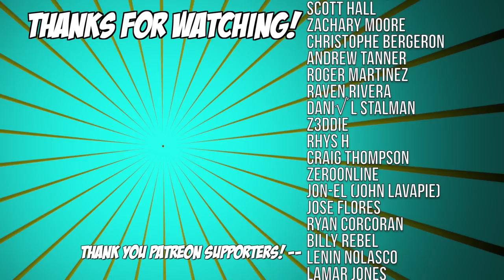GET OFF MY BACK, LADY | Resident Evil Village - Part 4